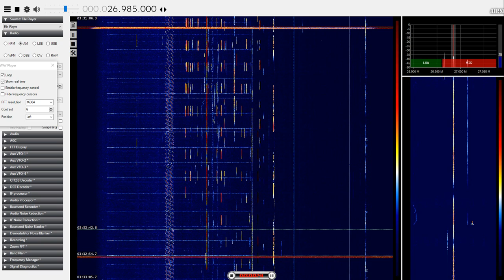Portuguese, 26.985MHz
This is a bit of an odd one.
At the same time as the Spanish region FSK was being received (0430 local) this was also heard.

My thanks to Hugh and friends for translating what appears to be a set up commentary from a CD for a time keeping or clocking in machine from these people.
4th June 2022.